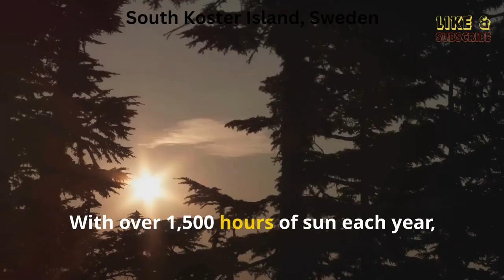South Koster Island, Sweden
Island
Beaches
Trails